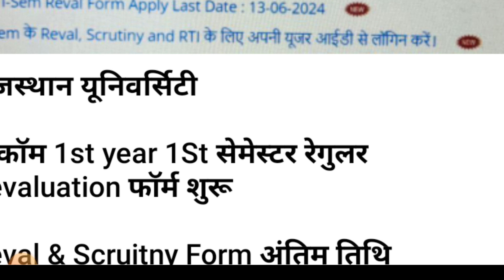College Exam 2024 || B.A/B.SC /B.COM New Exam Date 2024|| B.A/B.SC /B.COM New Time Table 2024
App link

teligram Channel